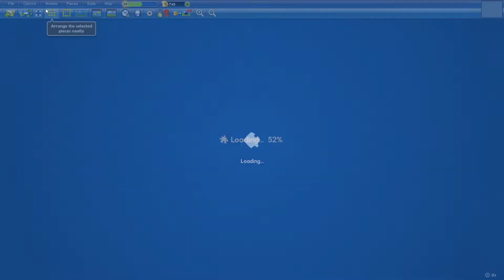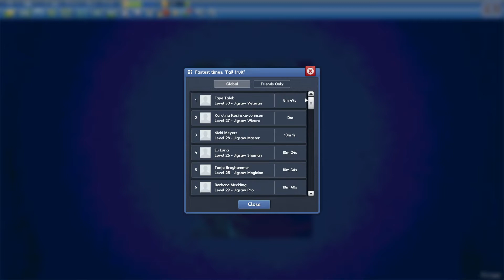Fall fruit in 10min26s